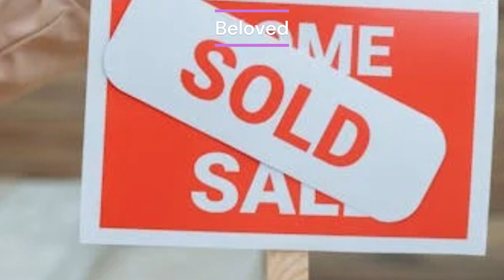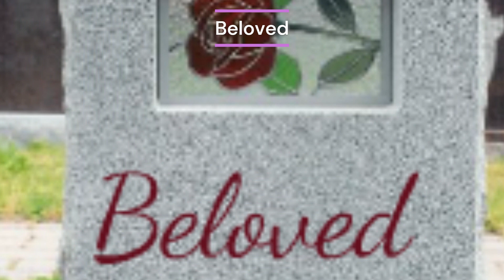Beloved | Novel by Toni Morrison | Story Explained in Hindi | Kahaniyan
Hello Friends,
Title : Beloved